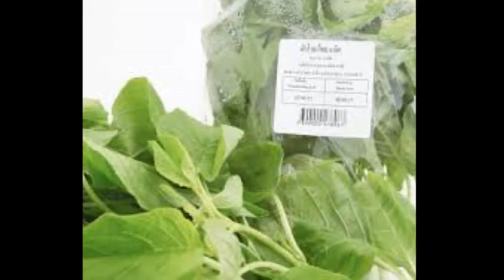สูตรผมหงอกกลับมาดกดำ ด้วยผักโขม สรรพคุณ ที่เราทำได้ทุกวัน ไม่ต้องเสียดายตังค์ และไม่ต้องกลัวแพ้เพราะ